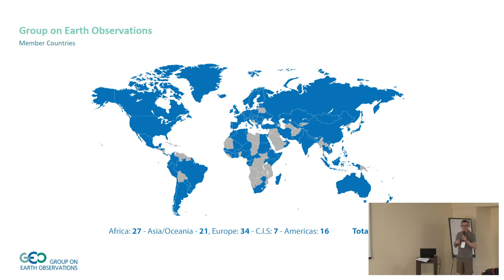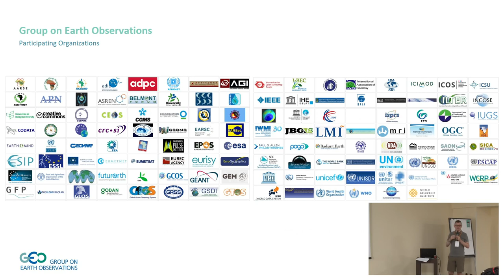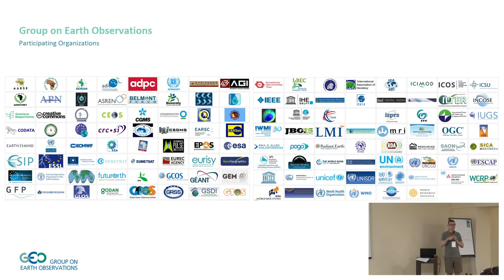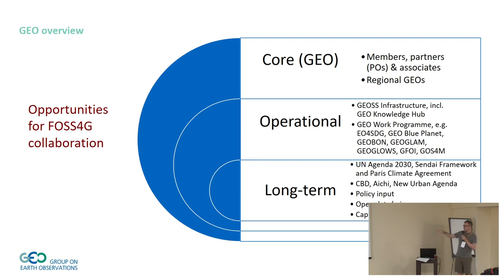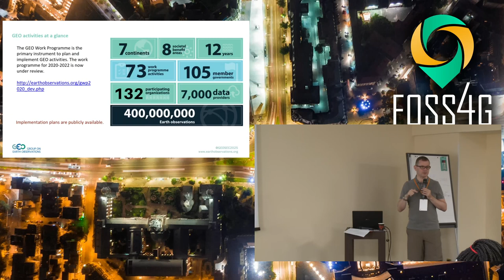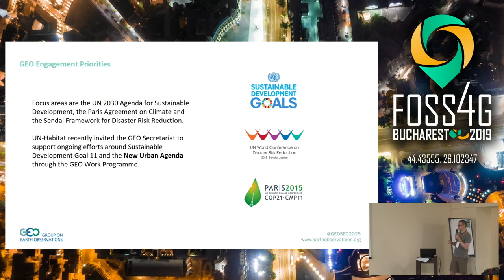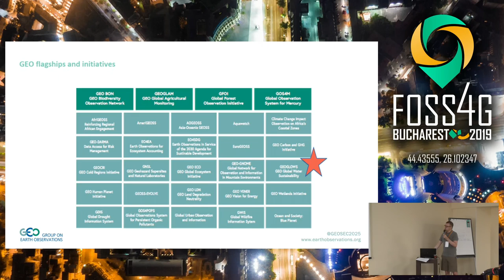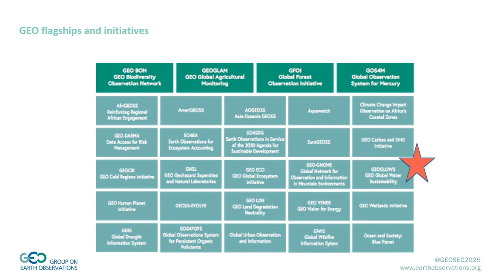2019 - GEO 101 - an intro to the Group on Earth Observations (GEO). GEOGLOWS: EO and global streamfl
GEO 101 is a gentle introduction to all activities and developments of the Group on Earth Observations.
The GEO Global Water Sustainability Initiative (GEOGLOWS) changes the paradigm for how streamflow information is created and disseminated. Traditionally, each water organization was required to have the expensive infrastructure and capacity to access large global datasets and develop their own models to forecast streamflow useful for decision-makers. Using the GEOGLOWS global streamflow services they no longer have to have their own internal infrastructure for modeling, but instead can access the streamflow forecasts through web services and use them according to their own prioritized needs. This freely provided streamflow information, which leverages the hydrometeorological computational expertise of the GEOGLOWS Partnership, saves millions of dollars and allows national and local agencies to use precious resources for developing solutions and applications specific to their local water resources management needs.

None

Julia Wagemann Steven Ramage